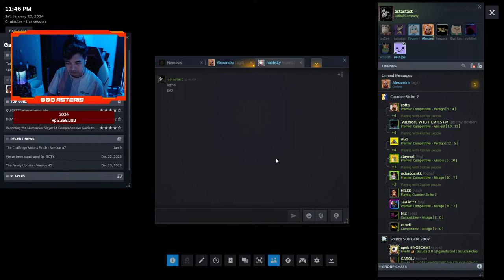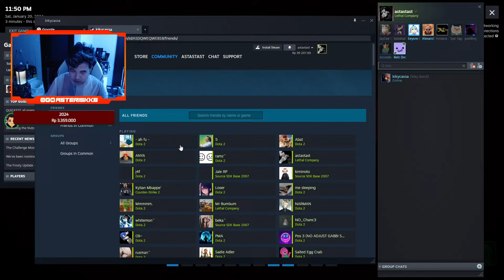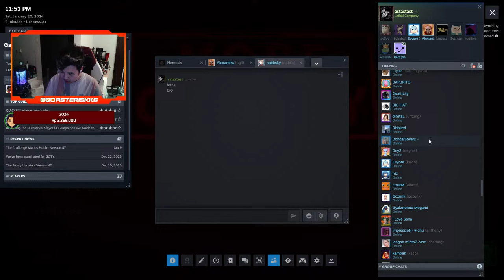ranked valo duo lanjut lethal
!spec
!gear
!sens
!crosshair